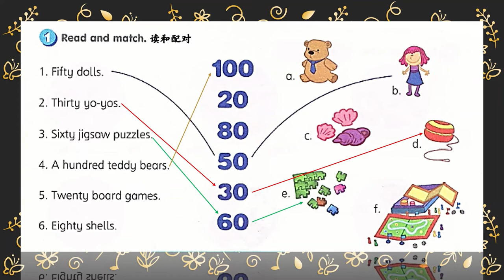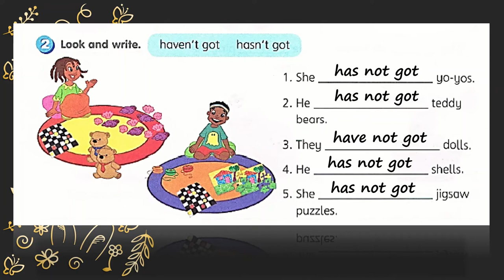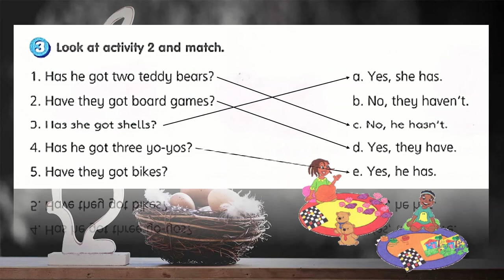Standard 3 English [Get Smart Plus 3] Module 1 Welcome Smart Kids, Page 6&7 Exercise